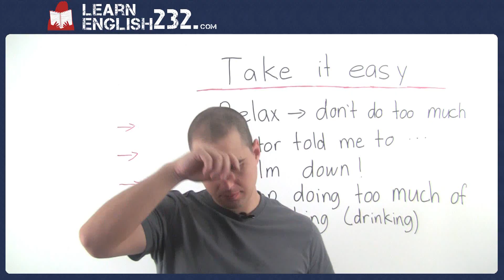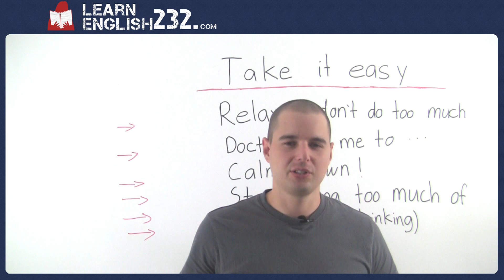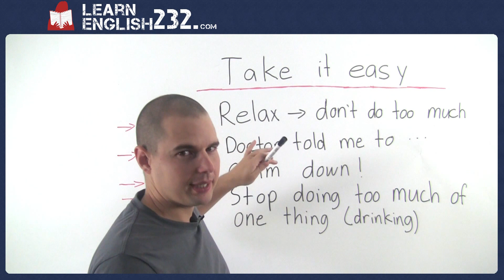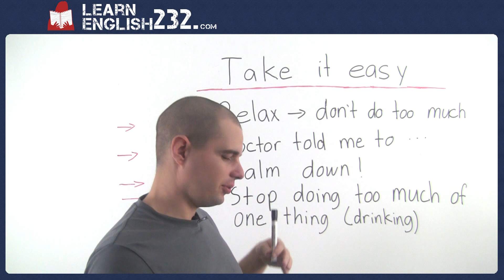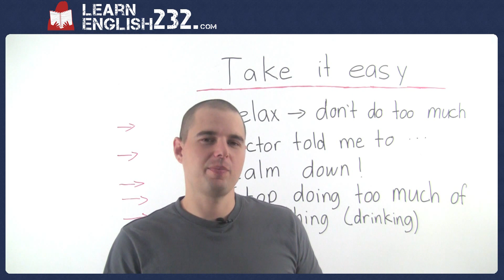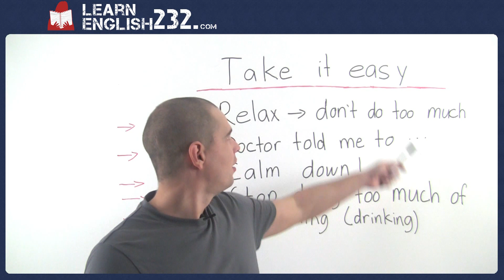Common phrases in Spoken English - Vocabulary lesson 7 - Take It Easy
Learn all the common phrases in English and become fluent!
Learn English phrases, idioms, and vocabulary that are actually used by native English speakers.  In this lesson we talk about all the ways to relax and describe how to talk to people in English.  If you want more phrases and vocabulary you should check out our

Our website is great for intermediate to advanced ESL students and teachers for the classroom or home study.